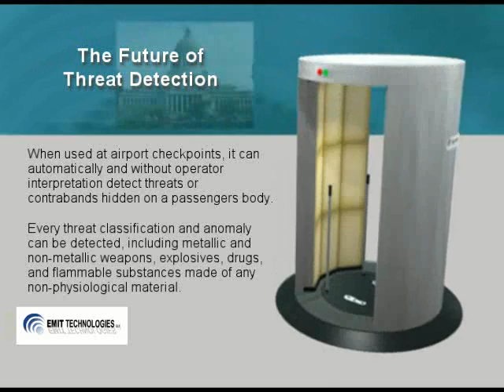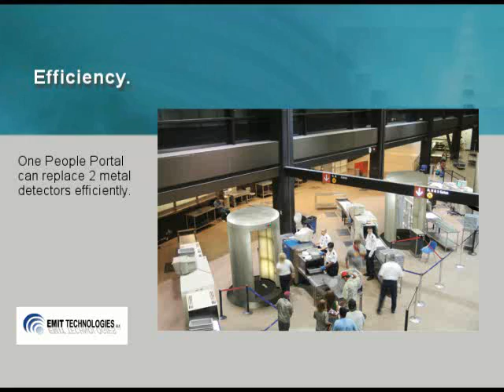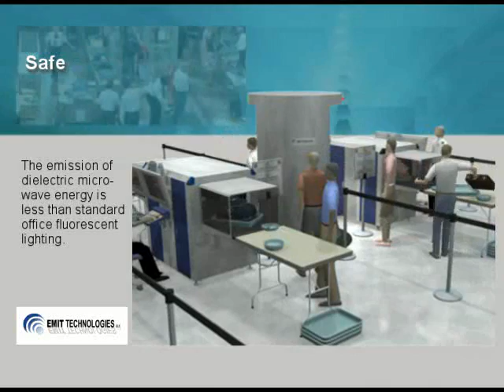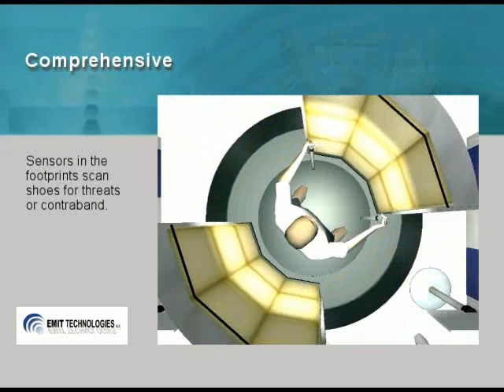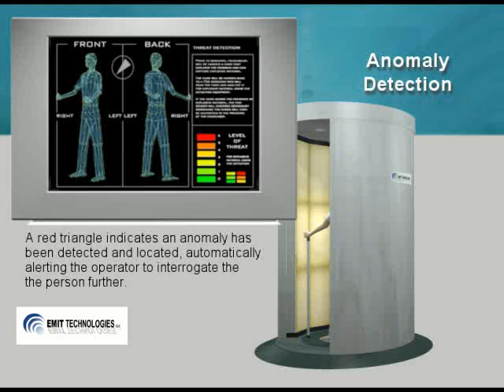EMIT Technologies People Portal (PP2)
The People Portal II (PPII) is a comprehensive full body scanner that utilizes a unique patented technology to screen people entering secured areas. When used at airport checkpoints, it can automatically and without operator interpretation identify all threats carried on a passenger's body. Every threat classification and anomaly can be detected within 2-3 seconds, including metallic and non-metallic weapons, explosives, drugs, and flammable substances made of any non-physiological material. The portal operates with an over 85 percent success rate and less than 15 percent false positive rate. Materials that are difficult to contrast with other scanning technologies, such as weapons made from glass and ceramics and explosives made from synthetic materials are found by the PPII. Superior to its competition, the PPII offers the most comprehensive security scanning technology available. The dielectric low-level microwaves at the heart of this technology platform are non-ionizing (no electrical charges), non-cumulative (unlike X-rays), non-mechanically fatiguing (as with ultrasound), physically non-invasive (unlike catheterization) and non-intrusive (no contact or shape detection). These are significant advancements when compared to other emerging technologies and existing metal detecting portal systems that are in desperate need of replacement.